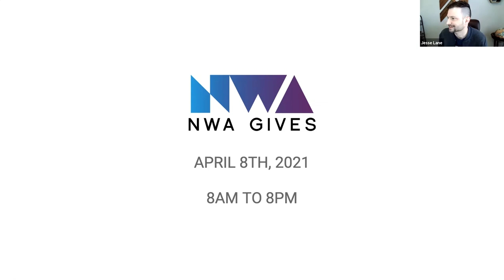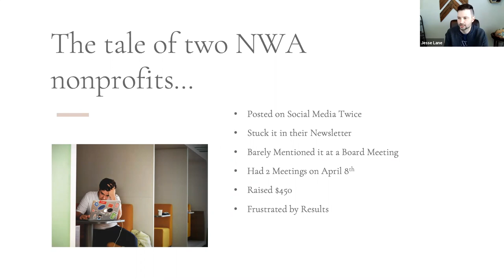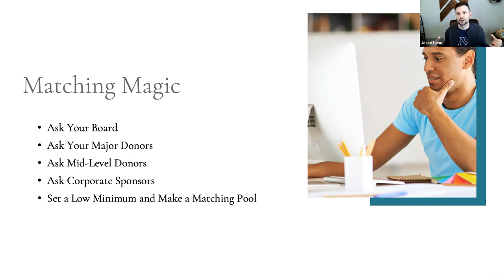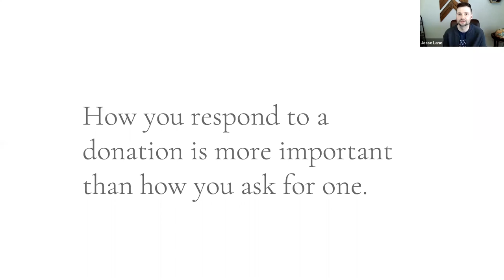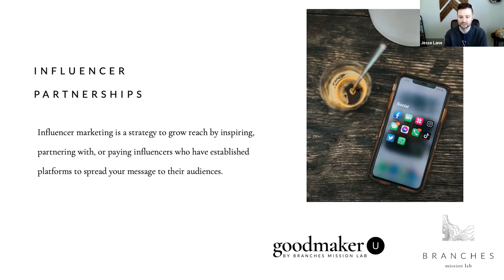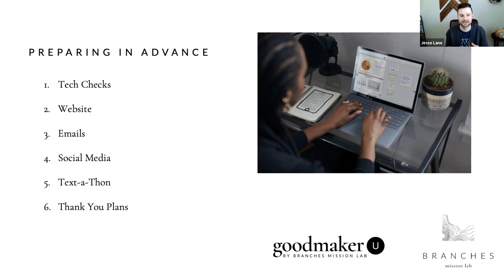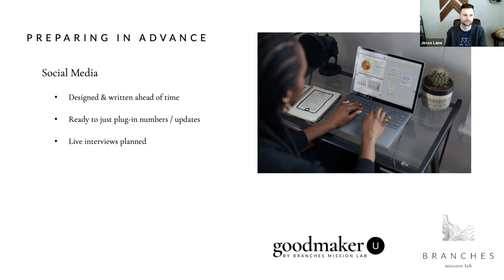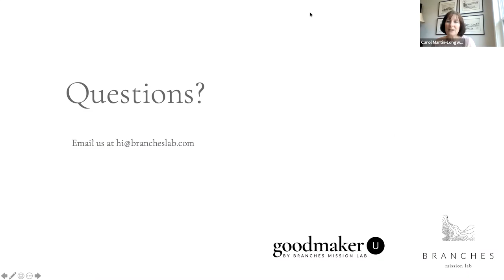NWA Gives Training - Executing Giving Day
Learn how to prepare for execute NWA Gives Day.